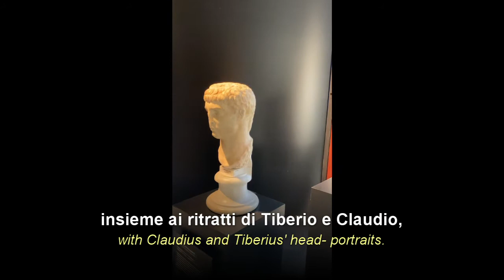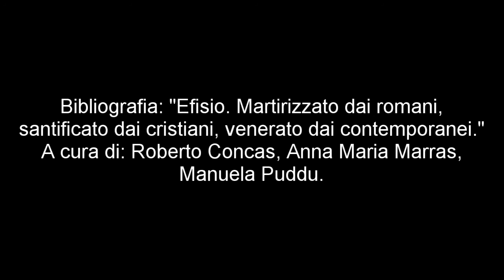La statuaria romana in Sardegna: Druso Minore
Tra febbraio e giugno 2021 un gruppo di studenti del Liceo Classico e Scientifico Euclide di Cagliari ha svolto un progetto di PCTO presso il Museo Archeologico Nazionale di Cagliari realizzando dei brevi video per far conoscere meglio il Museo e i suoi reperti.
Il video di oggi è il secondo filmato sulla statuaria romana in Sardegna dedicato alla scultura in marmo raffigurante il generale Druso Minore, dalla località Su Narboni a Sant’Antioco, l’antica Sulci.
La realizzazione del video è di Irene Contu e Giorgia Marras della IV C.